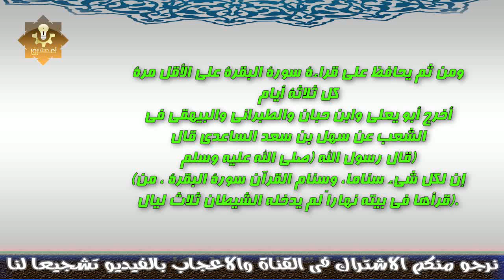ايات لطرد الجن و الشياطين و المردة من المنزل و تحصين المنزل